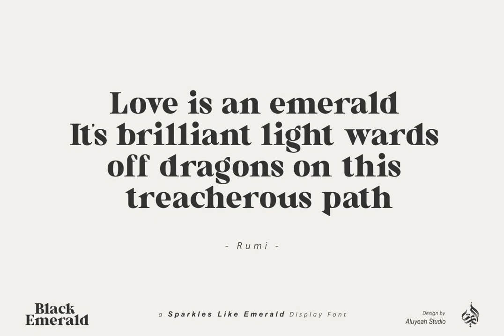Black Emerald Font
Download Black Emerald Font at YouWorkForThem

Black Emerald, a Sparkles Like Emerald Display Font.

Coming to you with stunning regular and outline style, sparkles like emerald to create a perfectly fashionable, beautiful, fancy, and elegant design.

Features:

- OpenType support

- Multilingual support (15 languages)

- PUA Encoded

You will receive:

- Al_Black_Emerald.otf

- Al_Black_Emerald.ttf

- Al_Black_Emerald_Outline.otf

- Al_Black_Emerald_Outline.ttf